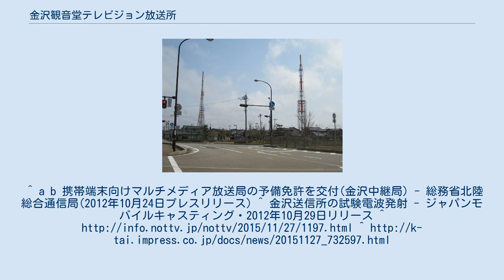金沢観音堂テレビジョン放送所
金沢観音堂テレビジョン放送所 地図 金沢観音堂テレビジョン放送所（かなざわかんのんどうテレビジョンほうそうじょ）は、石川県を放送対象地域とするテレビジョン放送局が金沢市観音堂町に設けている、石川県内向けテレビ放送の親局送信所である。
送信塔自体は石川テレビ放送（ITC）本社送信所とテレビ金沢（KTK）送信所の2塔に分かれている。
 尚、本項では、2016年6月30日にサービス終了したジャパン・モバイルキャスティングの中継局（2012年12月に開局）についても併せて記述する。
 なお、マルチメディア放送『i-dio』の石川県内の送信所設置は未定。
 ^ 石川テレビなう。
 ^ 金沢市の実況天気 2018/01/10 ^ 落雷か、石川テレビなどの放送一時中断　北陸地方で荒天 - asahi.com 2018年1月10日22時43分 ^ 石川県内２テレビ局で放送中断　電波塔から出火で消火活動　落雷が原因か - スポーツ報知 2018年1月10日22時5分 ^ 放送中断、番組の再放送は「未定」…石川テレビ 読売新聞 2018年1月12日発行、同日閲覧。
 ^ “放送中断 十数時間に”. 日本経済新聞 夕刊: p. 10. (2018年1月11日) ^ 「主要な放送局」の意味するところは不明確。
なお、改正放送法施行から平成28年度末までの間に、コミュニティ放送を除く親局の10時間以上の放送停止事故は4件報告されている。
“放送の停止事故の発生状況（平成28年度）”. 総務省 (2017年9月29日). 2018年1月11日閲覧。
 ^ 石川テレビなう。
 ^ 石川テレビと北陸放送、仮アンテナで放送を再開 - asahi.com 2018年1月11日11時12分 ^ 北陸放送、石川テレビ放送の放送局無線設備の変更を許可　～ 臨機の措置で送信空中線を変更 ～ 総務省 2018年1月11日発行、同月12日閲覧。
 ^ 北陸放送、石川テレビ放送の放送局の指定事項を変更　～ 臨機の措置で送信出力を増力 ～ 総務省 2018年1月12日発行、同日閲覧。
 ^ 北陸放送、石川テレビ放送の無線設備の変更検査を実施　～ 送信出力1kWの増力を確認 ～ 総務省 2018年1月18日発行、同日閲覧。
 ^ 北陸放送、石川テレビ放送に立入検査を実施 ～ 電波の強さが事故前と同レベルに回復したことを確認 ～ 総務省 2018年8月1日発行。
^ a b 携帯端末向けマルチメディア放送局の予備免許を交付(金沢中継局) - 総務省北陸総合通信局(2012年10月24日プレスリリース) ^ 金沢送信所の試験電波発射 - ジャパンモバイルキャスティング・2012年10月29日リリース ^